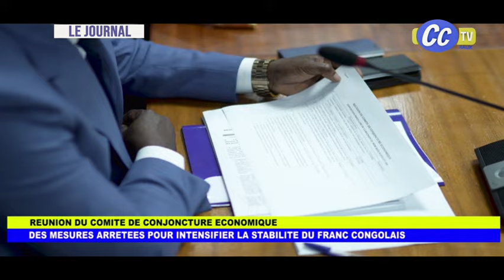JOURNAL TELEVISE DU 19 07 2024